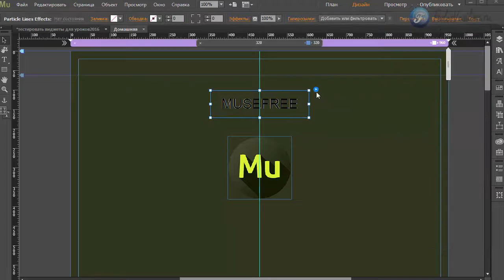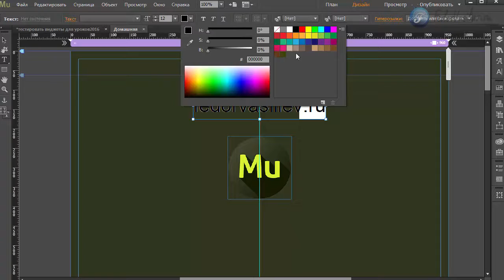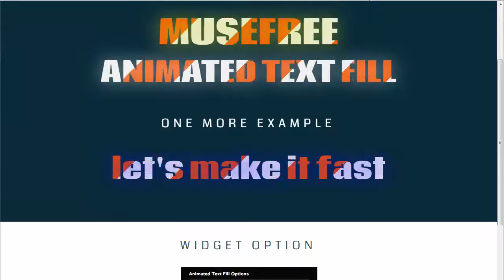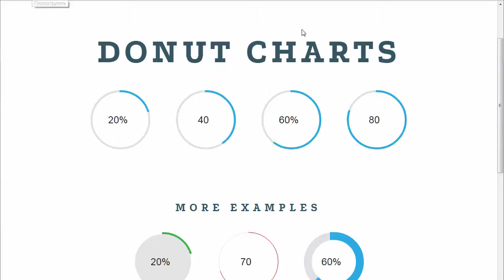Виджет анимация с текстом в Adobe Muse (CC 2015.1.2)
В очередном виджете вас ждет эксклюзивный эффект, "анимированные вертикальные линии", которые вы сможете применить к любому вашему тексту.